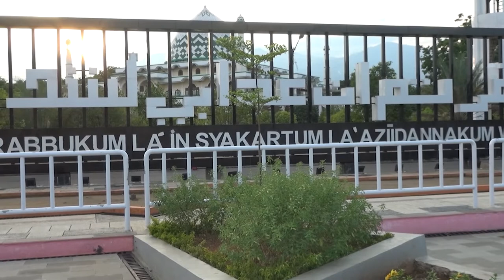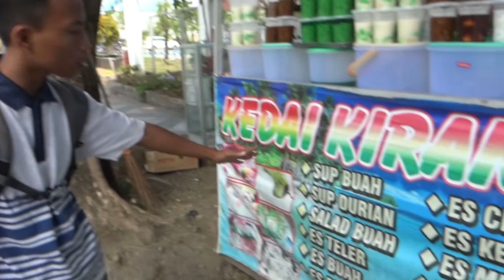Ngeri S JUL Nangis😭😭 | Ikhlas melepaskan Sang kekasih | Santai Junius unik Luar Biasal | Part 2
Ikuti perjalanan S jul.